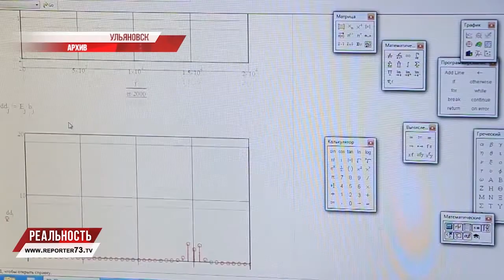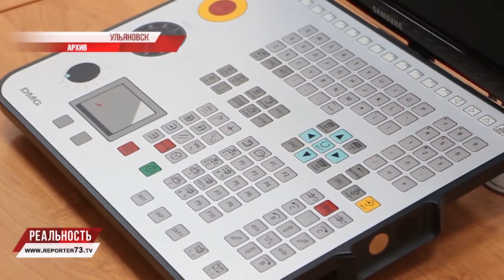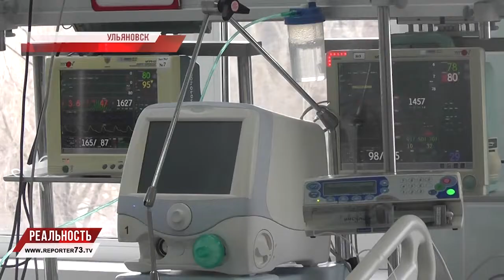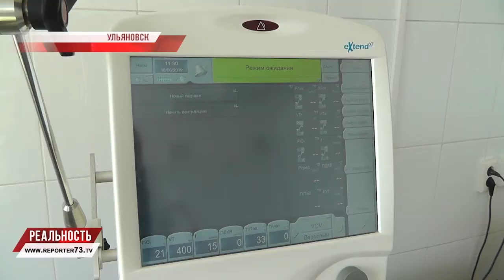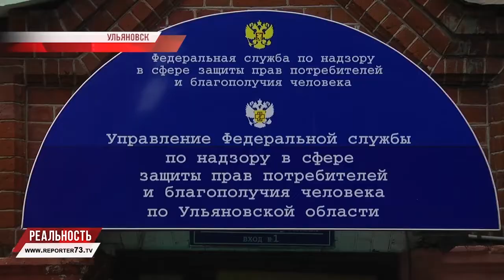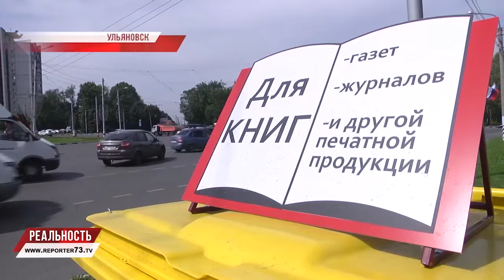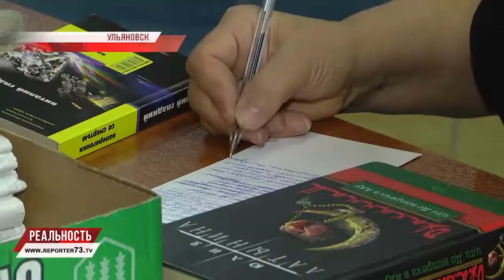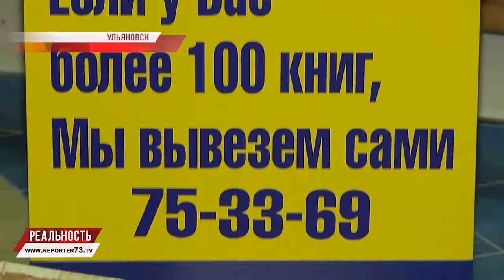Репортёр73. Реальность 19.08.19